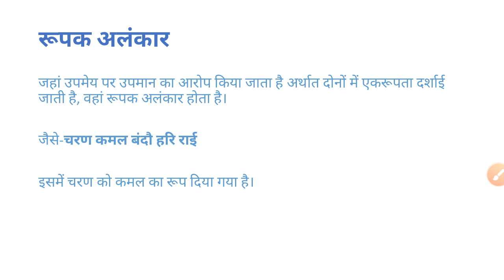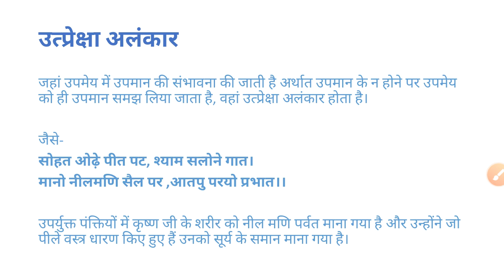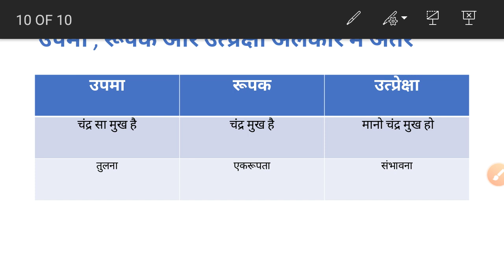अलंकार/figure of speech-board exams,upsc, State PCS,BEO mains,all competitive exams,व्याकरण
It will be deliver basic understanding of alankar & also will help to clear concept.